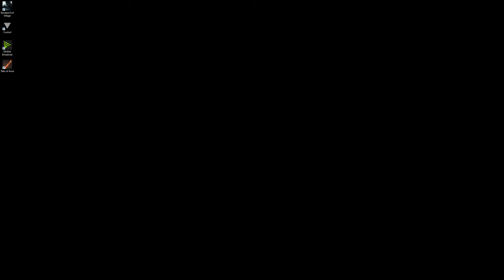Finta Kings VS Leotheras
WoW TBC Classic guild Finta Kings down of Leotheras!